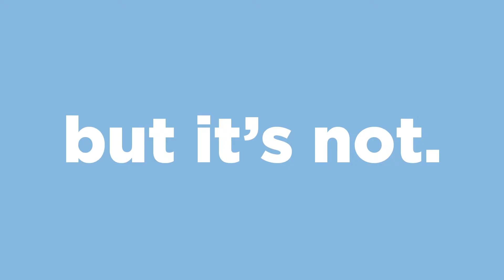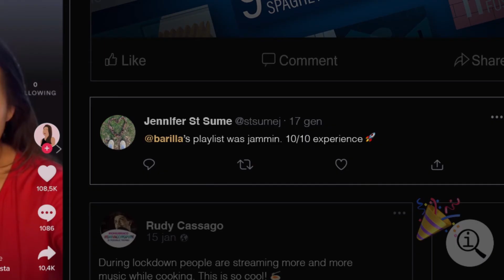Barilla | Playlist Timer | Case